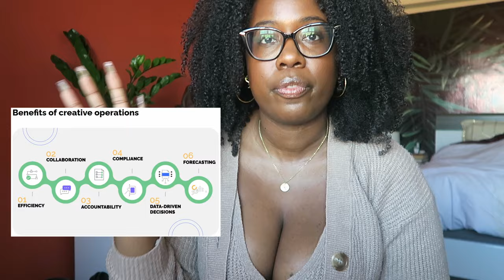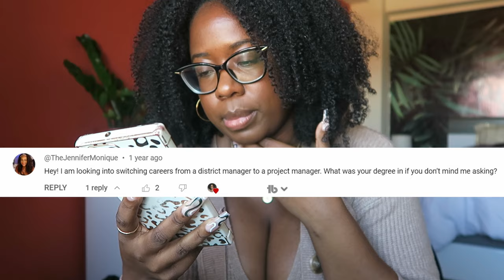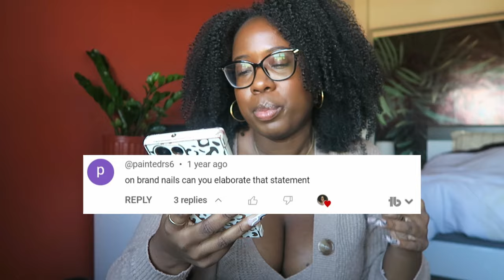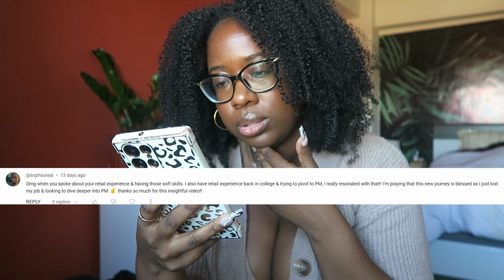Project Management Advice Part 2: Answering Your Questions! | thedailyfro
Here's part 2 of my project management series. I figured it'd be more helpful to answer your questions and give advice at the same time!
FOLLOW ME ▹
Time Stamps ▹
- Life Update: 0:28
- Q&A starts 2:06
- Marketing Operations vs Creative Operations 2:13
- Education, Certification, PMP 7:18
- Diversity & Climbing Corporate Ladders 11:33
- Entrepreneurship 13:56
- Mentorship 14:46
- POV on paying for mentors 16:30
- PM Role Guidance 18:30
- Tips on transitioning to project management 21:20
- What's next for me 23:39